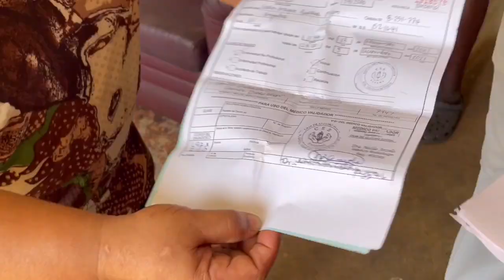Visitando a nuestra gente.